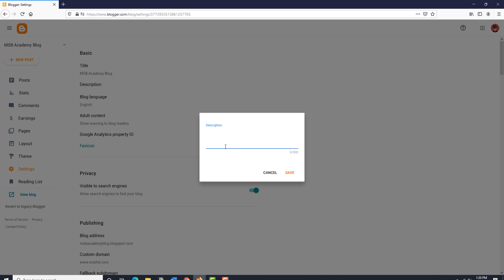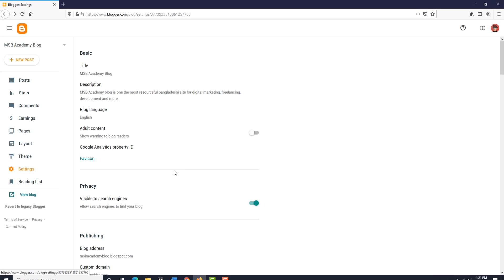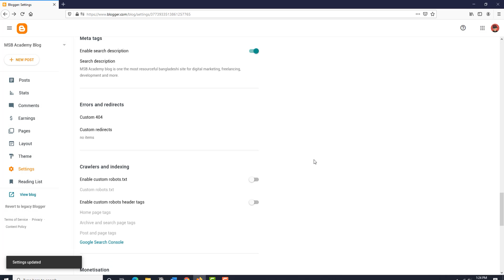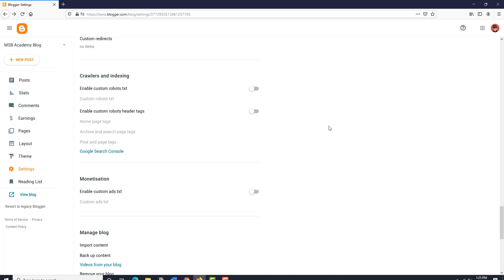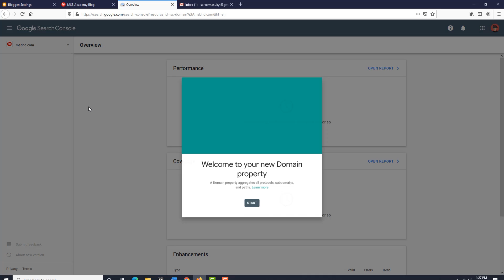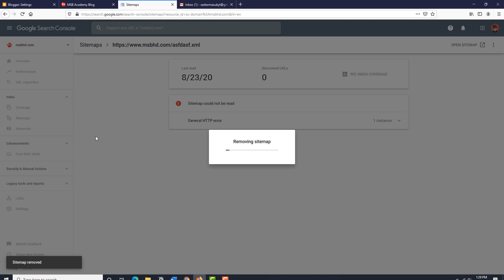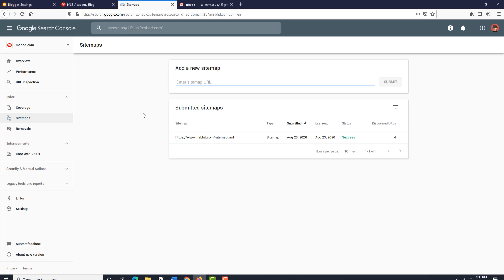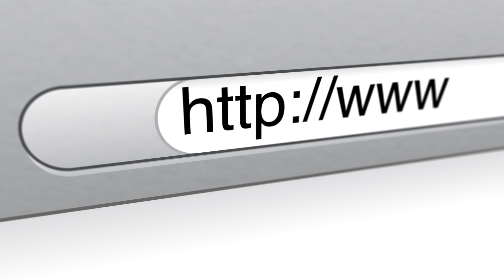Blogger SEO Tutorial for Beginners | Step by Step Blogger Tutorial | Part 7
In the 7th part of this blogging series, I am going to show you, how we can submit our Blogspot site to google for indexing. In this way, internet users can find our blog articles on google and we will lots of visitors in our blog. So don't skip this important video!

প্রোফেশনাল কোর্স
📦 প্রিন্ট-অন-ডিমান্ড (POD) প্লাটফর্মে টিশার্ট সেল করে প্রতিদিন ১০,০০০ টাকা ইনকামের ফর্মুলাঃ